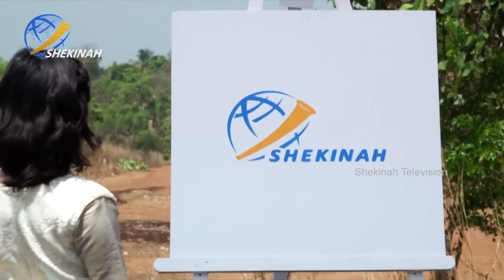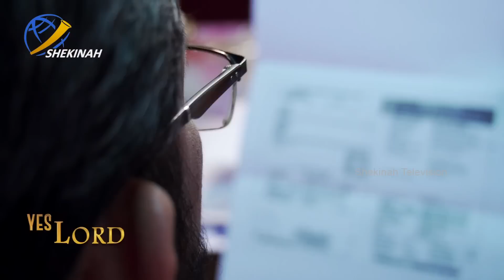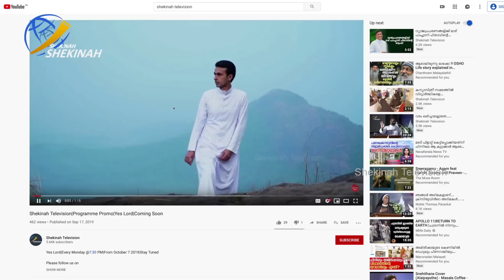9 വർഷം ജ്വല്ലറി സെയിൽസ്മാനുംമാതാപിതാക്കളുടെ ഏകമകനുമായ വിൽജോ സെമിനാരിയിൽ പോയ കഥ|Yes Lord|Shekinah Tv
9 വർഷം ജ്വല്ലറി സെയിൽസ് മാൻ മാതാപിതാക്കളുടെ ഏകമകൻ
Fr. Wiljo Neelankavil Capuchin